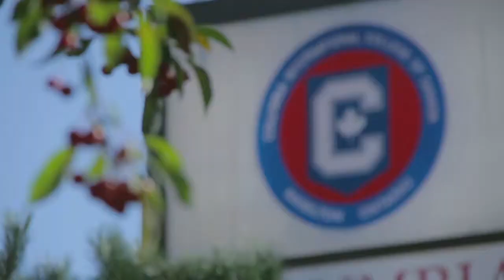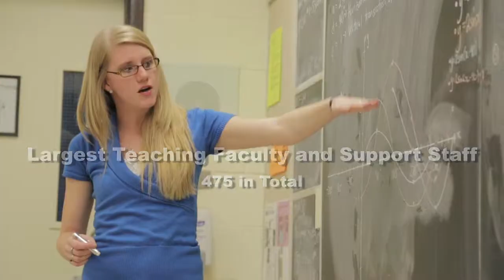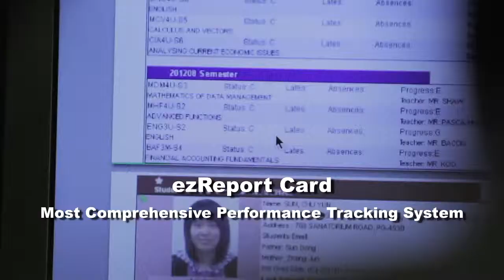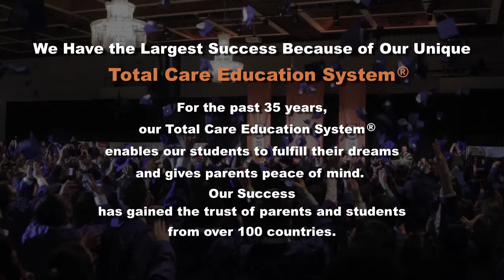Agent Intro Summary